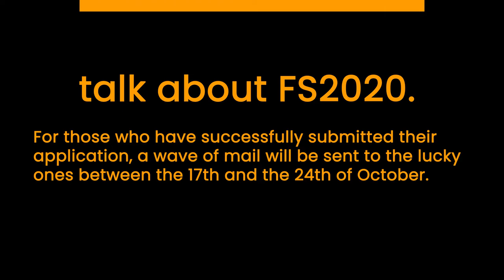Get Tech Alpha Flight Simulator 2020! Update (Oct 20th)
You should Click "Show More" to see giveaway links, music used in the video, and to follow along on social media!

Video informations 🎬
Hello everyone, maybe it's very bizzare for you to hear a woman speaking for my infographic videos but its better to explain every microsoft flight simulator 2020 update. In this video we're talking about brief informations about mfs2020 tech alpha, how to get in tech alpha for microsoft flight simulator 2020 and the fact that it's closed for now but will re-open in November.👀

My name is Franck, I'm passionate about aviation and I also like travel. On this channel, I post aviation content and travel content. Stay updated by clicking on the bell  !!! 📢